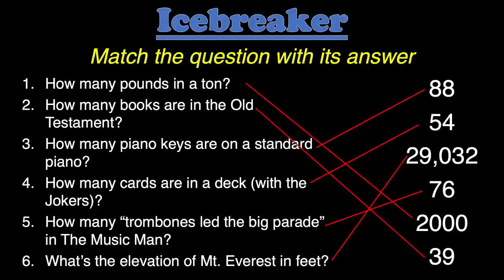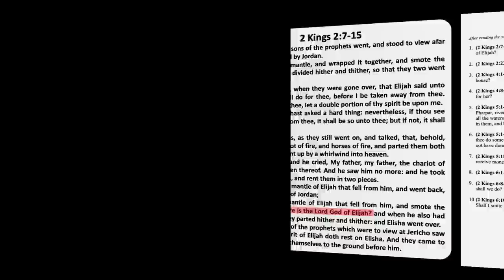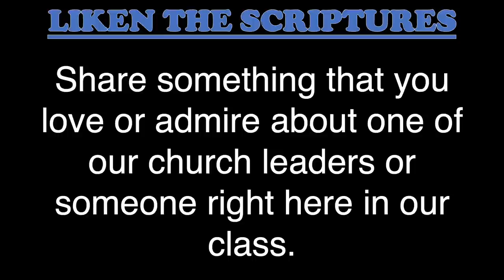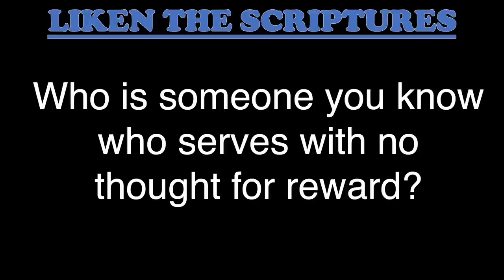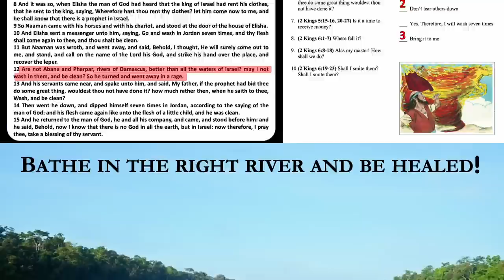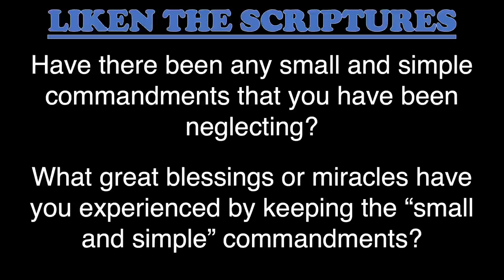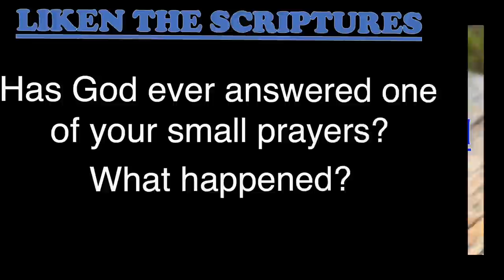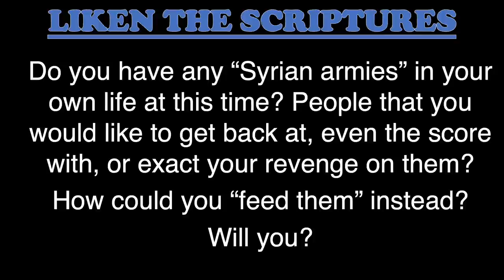2 Kings 2-7, Come Follow Me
Teaching and Study helps for 2 Kings 2-7.  These insights coincide with the lesson for July 4-July 10 in the Come Follow Me manual. Principles include: Chariots of Fire, Bathing in the Right River,  Six-Dip Saints, and more.